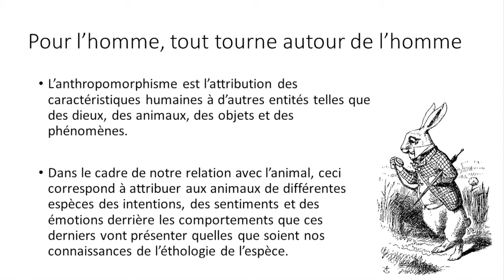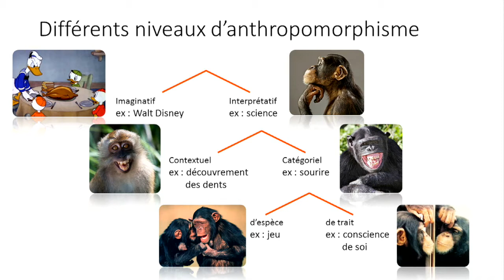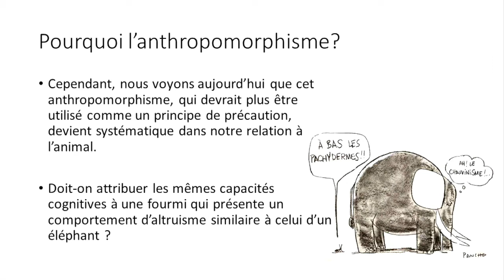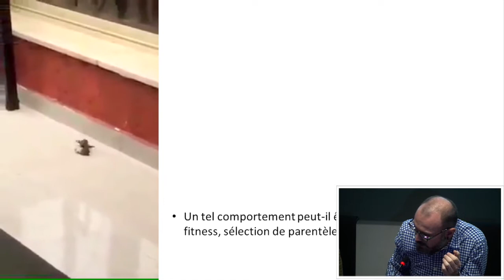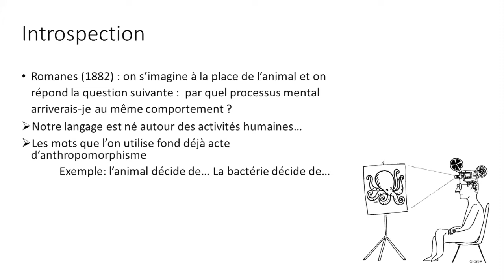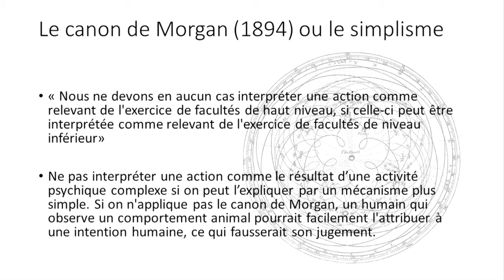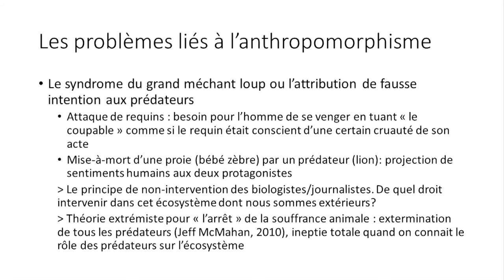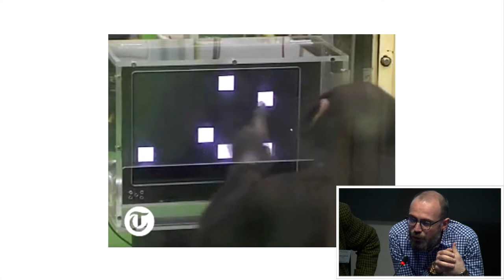Cédric Sueur - L’anthropomorphisme, entre le bien fondé et la dérive risquée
LES ETUDES ANIMALES SONT-ELLES BONNES A PENSER ? (RE)INVENTER LES SCIENCES, (RE)PENSER LA RELATION HOMME/ANIMAL

Cédric Sueur, Maître de Conférences à l’Université de Strasbourg, Ethologue et Primatologue, responsable du master « Droit et Ethique de l’animal »
Récentes publications : Alexandre Bonnefoy et Cédric Sueur : « Les macaques japonais jouent avec des boules de neige et font du rodéo sur les daims », 22/11/2016, in : Paso doble, le grand entretien de l'actualité culturelle, Tewfik Hakem, France culture.

Résumé : L’anthropomorphisme est l’attribution des caractéristiques humaines à d’autres entités telles que des dieux, des animaux, des objets et des phénomènes. Dans le cadre de notre relation avec l’animal, ceci correspond à attribuer aux animaux de différentes espèces des intentions, des sentiments et des émotions derrière les comportements que ces derniers vont présenter quelles que soient nos connaissances de l’éthologie de l’espèce. Ce même phénomène d’attribution se produit aujourd’hui avec l’émergence de la robotique, et particulièrement si les robots ont une apparence humaine ou animale. Cette capacité cognitive de projection aurait évolué chez l’Homme afin qu’il puisse mieux comprendre le monde qu’il l’entoure et qu’il puisse mieux interagir avec lui. Cependant, nous voyons aujourd’hui que cet anthropomorphisme, qui devrait plus être utilisé comme un principe de précaution, devient systématique dans notre relation à l’animal. Doit-on attribuer les mêmes capacités cognitives à une fourmi qui présente un comportement d’altruisme similaire à celui d’un éléphant ? En science, à l’inverse, le principe de parcimonie ou le simplisme est le mot d’ordre dans la compréhension du monde biotique et abiotique. La question est de savoir si la surutilisation non fondée d’un de ces concepts nous permet de mieux gérer le bien-être des espèces animales et de leurs représentants ou au contraire met un frein à notre relation avec ces derniers.